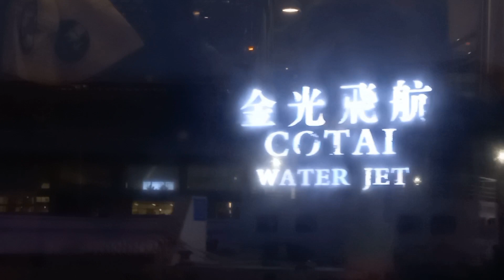Ferry Cotai Macau Taipa to Hongkong